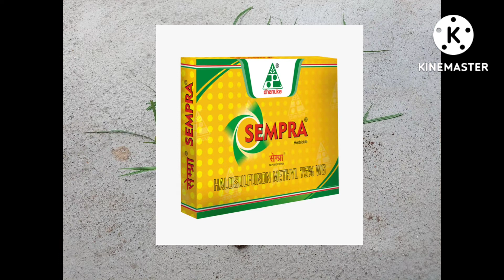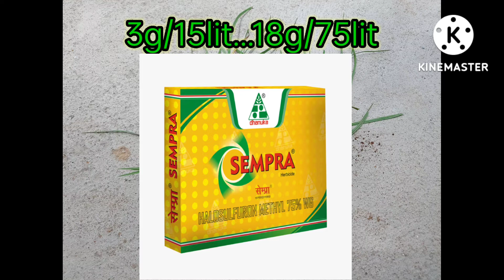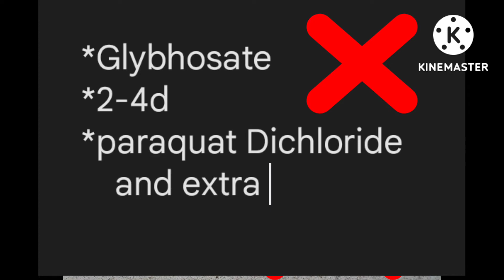கோரைக் கிழங்கை முழுமையாக கட்டுபடுத்தி அழிப்பது எப்படி.?Cyprus weeds control in chemicals- Sempra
🌾...உழவர்களின் நண்பன்...🌾
       P. தீனதயாளன் அக்ரி
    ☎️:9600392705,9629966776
கோரை கிழங்கு